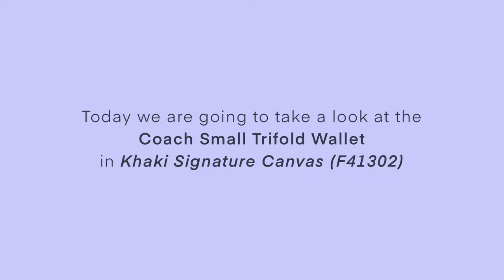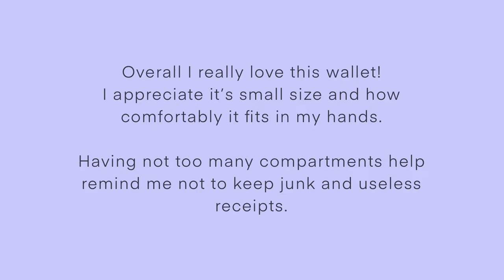Coach Small Trifold Wallet (F41302) | NO TALKING REVIEW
Here's a close-up look at my current wallet, the Coach Small Trifold Wallet (F41302) in Khaki Signature Canvas.
Hope you all enjoy my first video on Youtube!

Wallet Details:
Signature Coated Canvas
Two credit card slots + 1 additional slot
Full-length bill compartment
ID window
Snap closure
Outside zip coin pocket
4" (W) x 3 1/4" (H) x 1 1/2" (D)
10cm (W) x 8.5cm (H) x 3.5 (D)